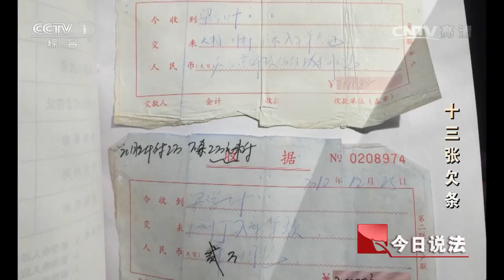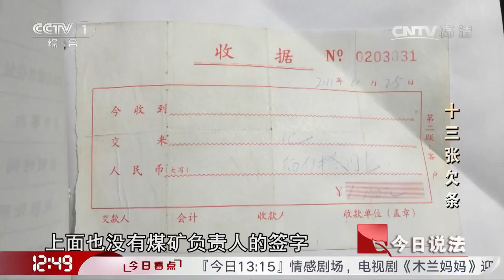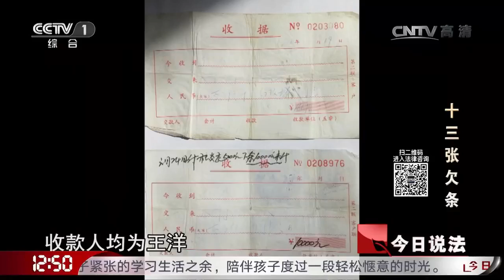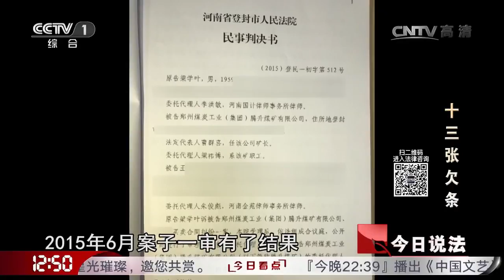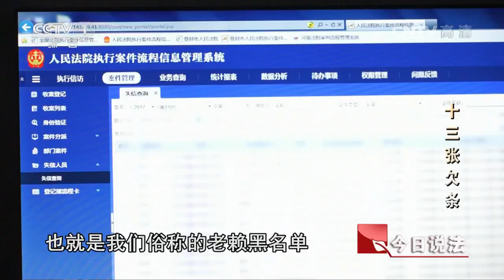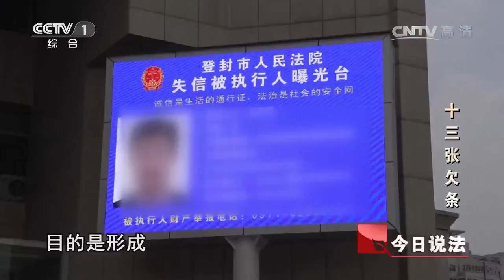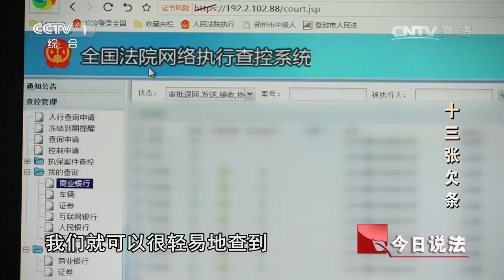十三张欠条【今日说法 20170602】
本期节目主要内容： 河南省登封老赖王洋枉顾国法，拖欠13位农民工工资、对法院判决结果拒不执行。登封市人民法院将王洋放进全国失信被执行人名单，并对其名下财产进行查封冻结。此后，河南省高级人民法院院长张立勇亲自督战，联动指挥几家三级法院，将消失了两个多月的王洋带回法院并拘留。当晚，王洋的家属来到法院，将全部65万元欠款还清。